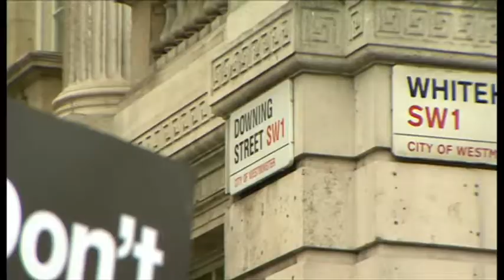Najieh Gholami BBC Persian 28.11.2015 17-48 ناجیه غلامی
ادامه تنش ها در رابطه روسیه و ترکیه در گزارشی از جمال الدین موسوی